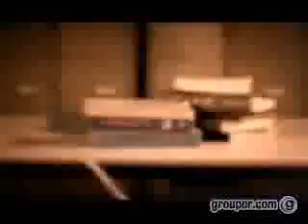Lee Soo Young - Grace MV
sad korean mv